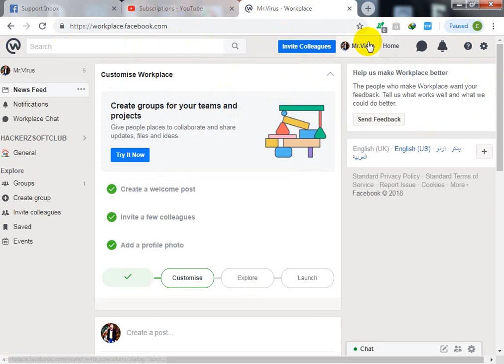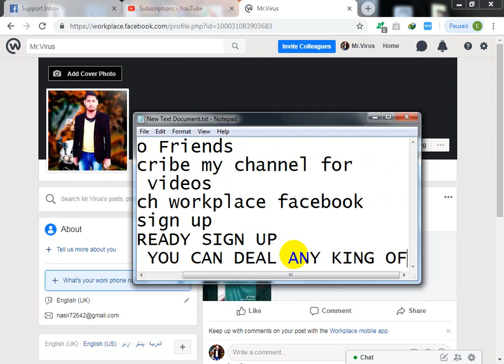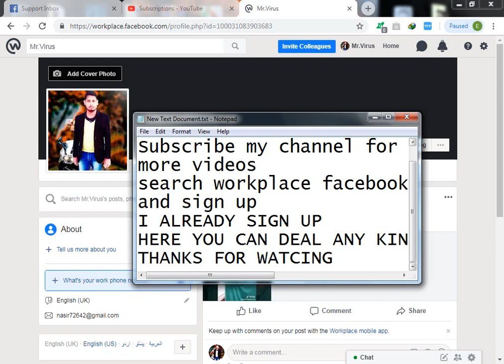Facebook New Future | Workplace For Bussiness